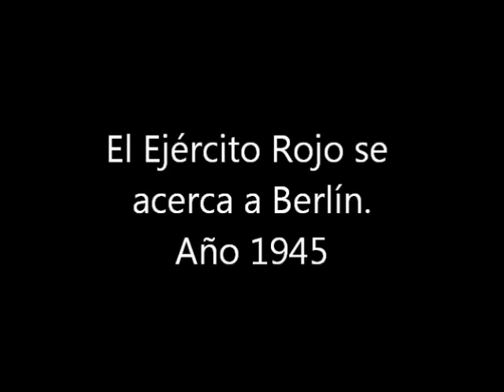Diorama Camino de Berlín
Diorama a escala 1/35 representando tropas Soviéticas almorzando, junto a un cañón autopropulsado S-51